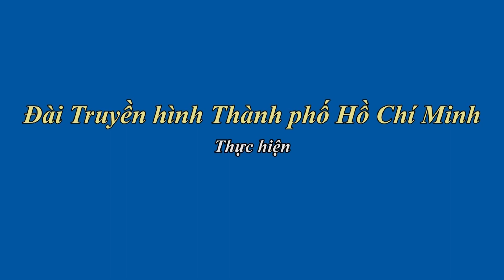Trung tâm giáo dục Mathlish - Top 100 thương hiệu uy tín, chất lượng Quốc gia 2023 - Đài HTV1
MATHLISH ĐƯỢC TRAO TẶNG DANH HIỆU "THƯƠNG HIỆU UY TÍN - CHẤT LƯỢNG QUỐC GIA 2023"

Chương trình “Thương Hiệu Uy Tín - Chất Lượng Quốc Gia 2023” (lần thứ IX) tôn vinh những nỗ lực, bản lĩnh kiên cường, bền bỉ sáng tạo không ngừng của doanh nghiệp, chủ động thích ứng, chuyển đổi số mạnh mẽ, phục hồi nhanh hoạt động sản xuất, kinh doanh. Mặt khác, đảm bảo tốt chính sách lao động việc làm, tích cực đóng góp trách nhiệm xã hội, cộng đồng.

Tại chương trình này, Mathlish được trao tặng danh hiệu "Thương Hiệu Uy Tín - Chất Lượng Quốc Gia 2023" do Viện Nghiên cứu Kinh tế Châu Á bình chọn. Đây là niềm tự hào và vinh dự lớn để Mathlish tiếp tục phấn đấu hơn nữa trên hành trình xây dựng và phát triển.